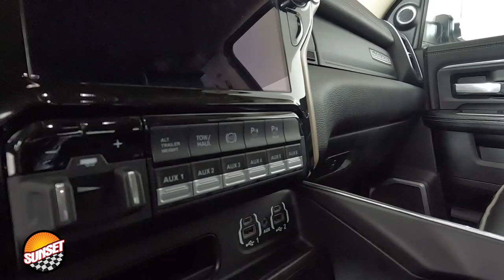2022 Ram 3500 Laramie MegaCab Dually P7731